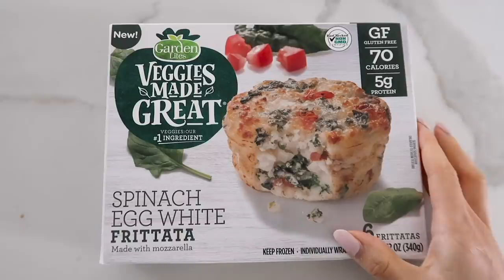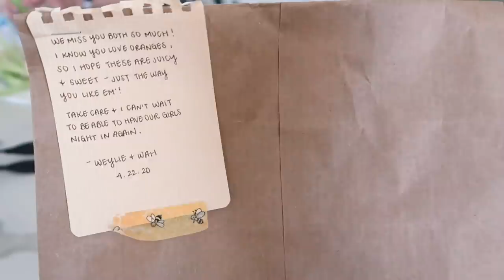What I Ate In A Week (Healthy + Realistic)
Nothing like a good food video to wrap up the week~ As you shall witness, my daily appetite goes from 0-100 real quick. Between the occasional leftovers, large (mouth-watering) Dominos pizza & obvs a LOT of home-cooked meals— please enjoy this nice hodgepodge of what I ate in a week!

❐ THINGS MENTIONED ❏

➥ Garden Lite - Spinach Egg White Frittatas
➥ Simple Mills - Farmhouse Cheddar Almond Flour Crackers
➥ Trader Joe's - Everything But Bagel Seasoning
➥ Shirataki Noodles
➥ Shin Ramen
➥ Kashi Cereal
➥ Coconut Secret - Coconut Aminos